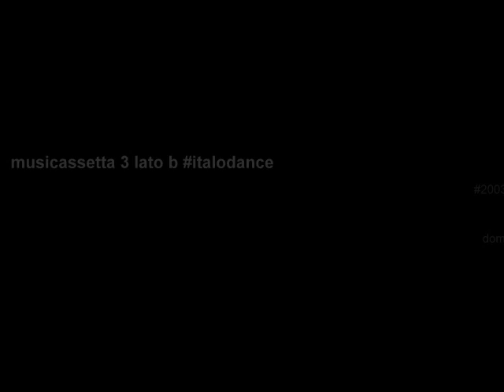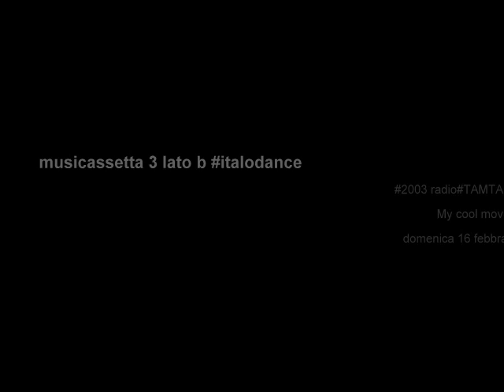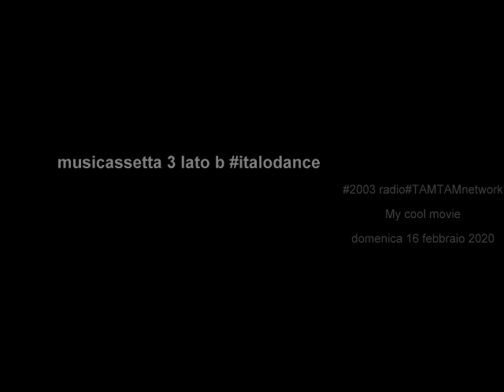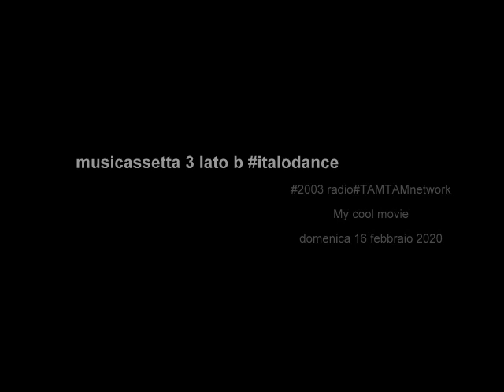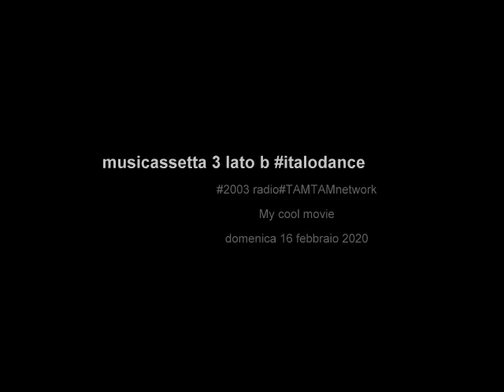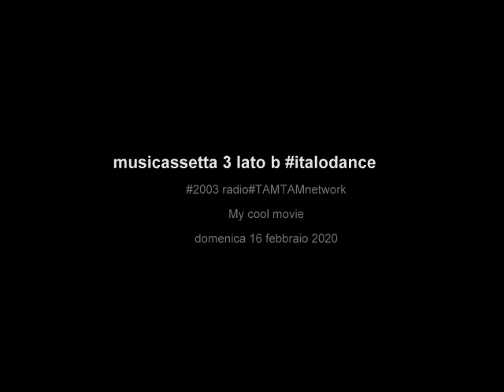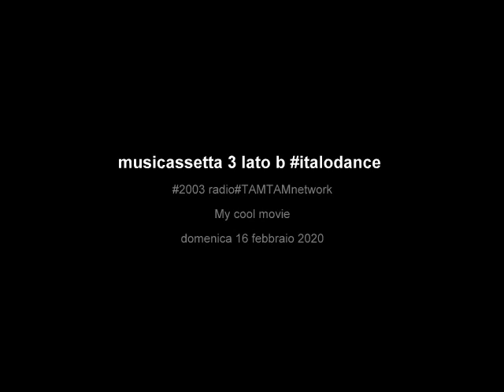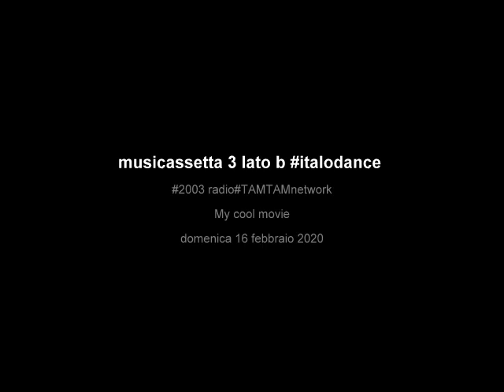musicassetta 3 lato b italodance #2003 radio